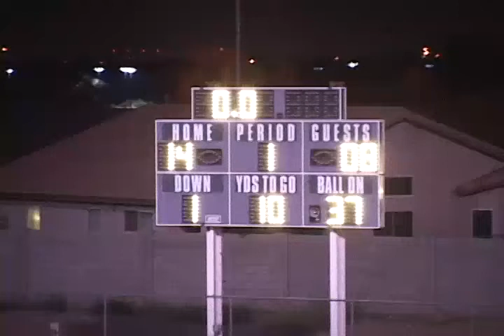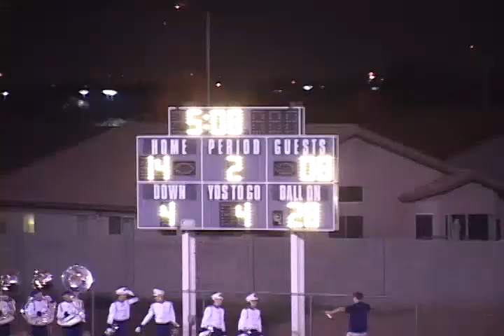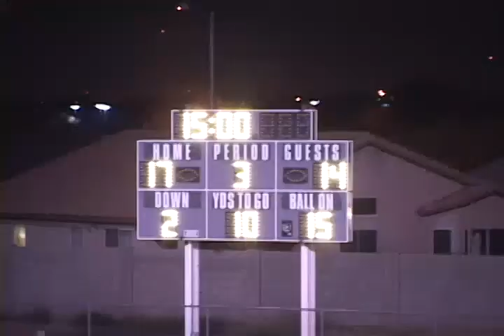2011 Sunrise Mt HS Football game vs Copper Canyon - 2nd Qtr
2011 Sunrise Mt HS Football game vs Copper Canyon - 9/16/11 - 2nd Qtr - Created by Mark Jones - Call for a copy on DVD